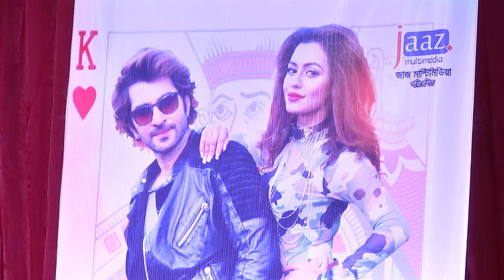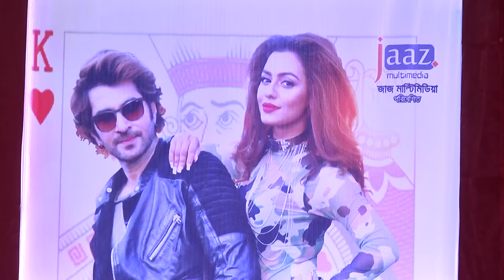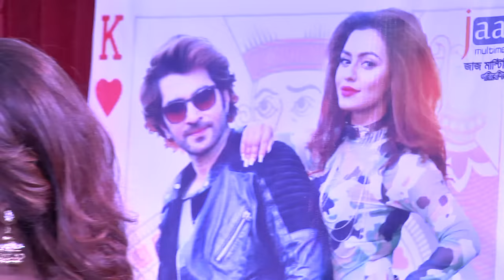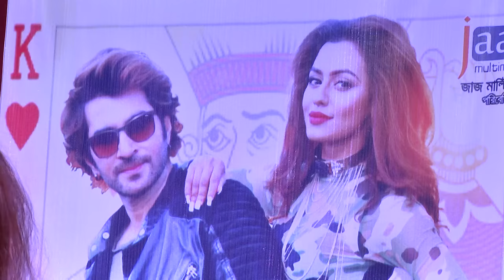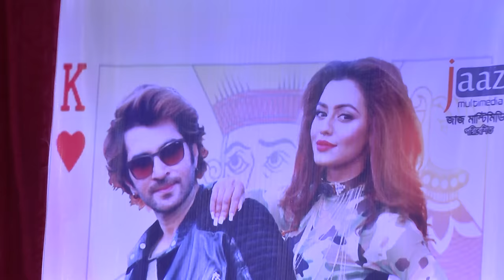Launching Ceremony Badsha The Don Bangla Movie 2016 | Jeet | Nusrat Faria | Exclusive Full Program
Badsha - The Don is an 2016 upcoming India-Bangladesh Joint Venture film directed by Baba Yadav and produced by Eskay Movies and Jaaz Multimedia. It is a remake of the 2010 Telugu movie Don Seenu, which starred Ravi Teja
Movie - Badsha - The Don
Artist - Jeet, Nusrat Faria, Shraddha Das and others
Directed by Baba Yadav
Produced by Jaaz Multimedia Eskay Movies Grassroot Entertainment
*** ANTI-PIRACY WARNING ***